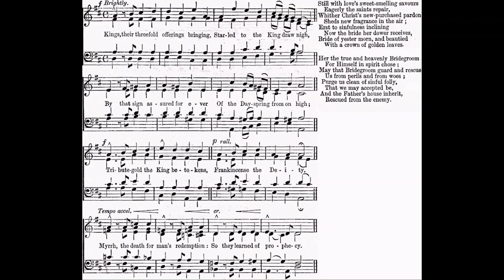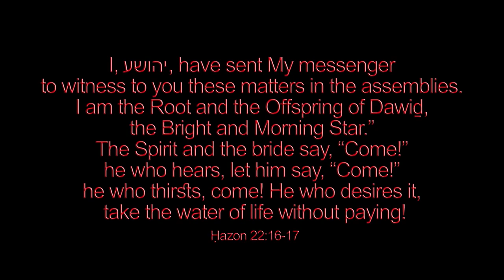Kings Their Threefold Offerings Bringing by G. B. Lissant🌟 #586 carol arranged/played by Luke Wahlt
♫Kings, Their Threefold Offerings Bringing
Words: Translated by (unknown)
VERSE 1. Kings, their threefold offerings bringing,
Star-led to the King draw nigh,
By that sign assured for ever
Of the Day-spring from on high;
Tribute-gold the King betokens,
Frankincense the Diety,
Myrrh, the death for man's redemption:
So they learned of prophecy.

2. Still with love's sweet-smelling savours
Eagerly the saints repair,
Whither Christ's new-purchased pardon
Sheds new fragrance in the air:
Erst to sinfulness inclining
Now the bride her dower receives,
Bride of yester morn, and beautied
With a crown of golden leaves.

3. Her the true and heavenly Bridegroom
For Himself in spirit chose;
May that Bridegroom guard and rescue
Us from perils and from woes;
Purge us clean of sinful folly,
That we may accepted be,
And the Father's house inherit,
Rescued from the enemy.